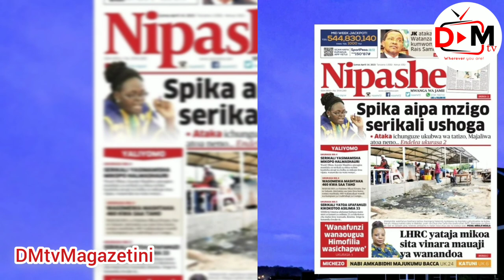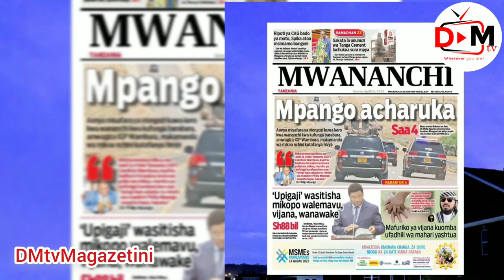Tazama DMtvMagazetini Leo 14/04/2023 magazetini yaliyojiri